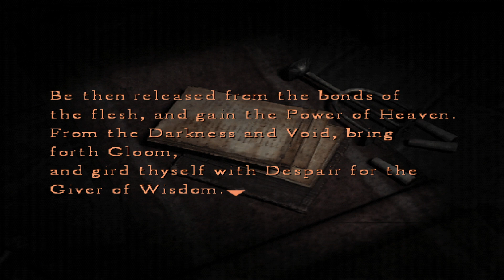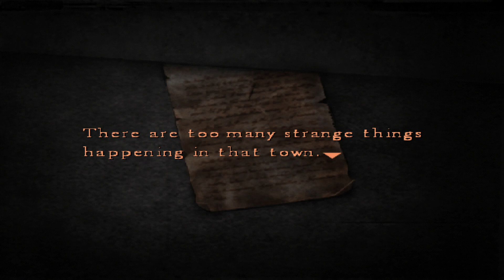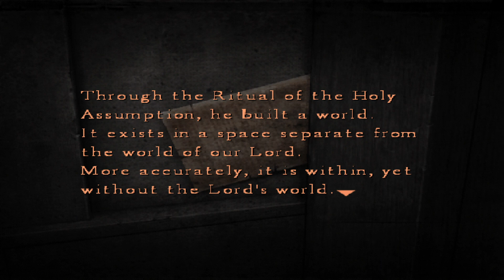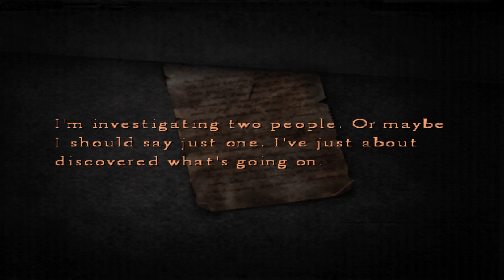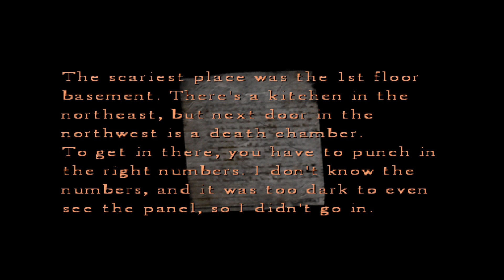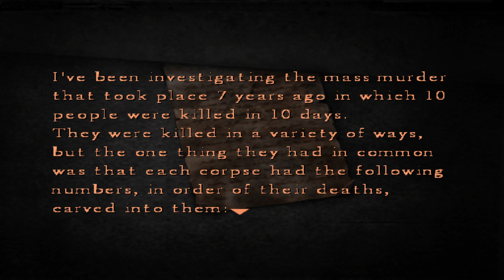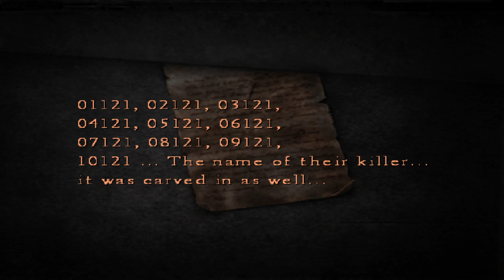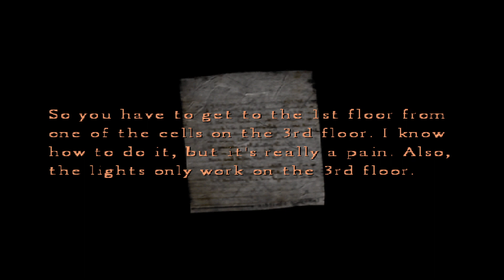SILENT HILL 4 THE ROOM - Episode 4 - I Want My Chocolate Milk.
SILENT HILL 4 THE ROOM - Episode 4 - His Name Was Walter Sullivan